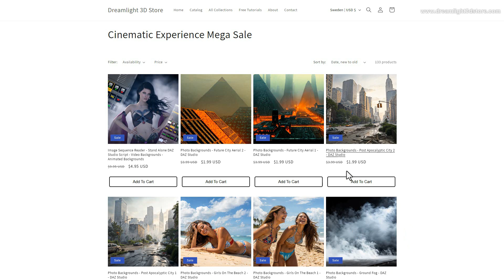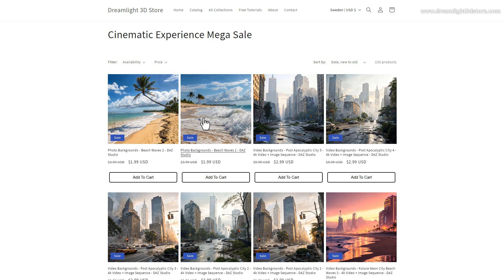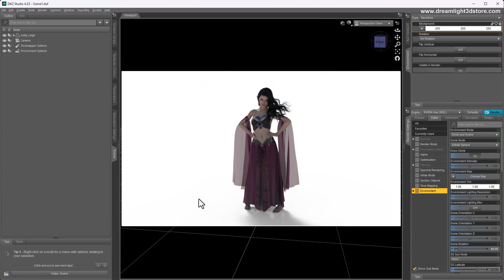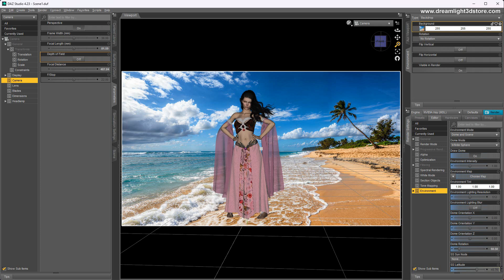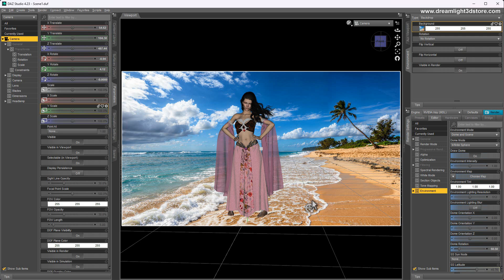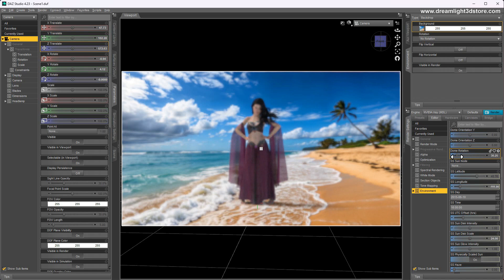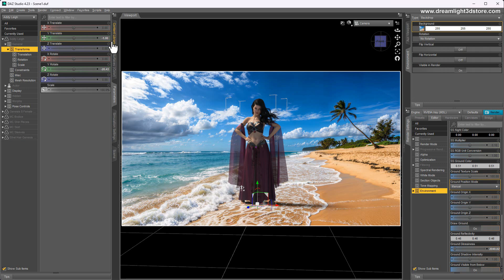Master The Art Of DAZ Photo Blends - Ep1: The Quick & Dirty Basics - DAZ Studio Video Tutorial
Get amazing photo & video backgrounds for your DAZ, PS & Video Projects ($1.99 Intro Sale, Ends July 6th)